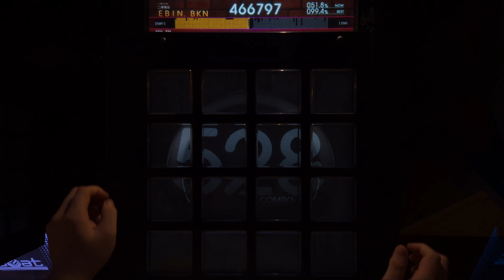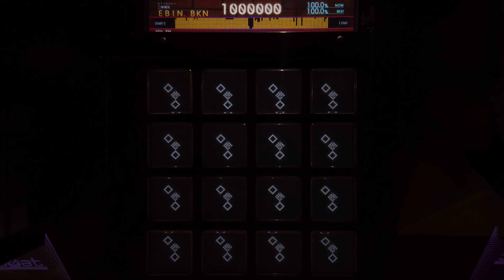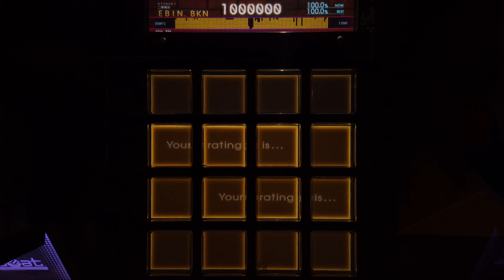【jubeat beyond the Ave.】 THE LAST OF FIREFACE [EXT/10.7] EXC by EBIN.BKN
player : EBIN.BKN
version : jubeat beyond the Ave.